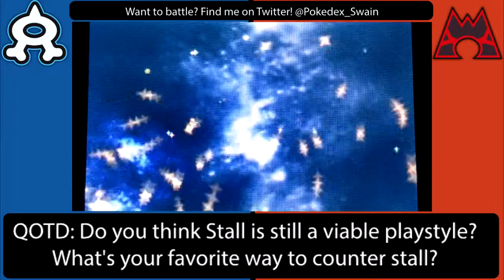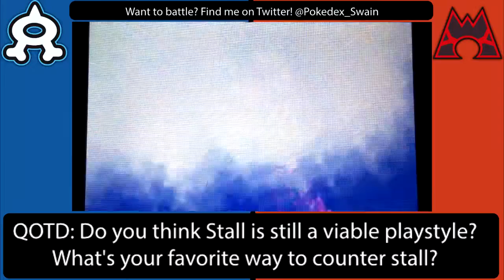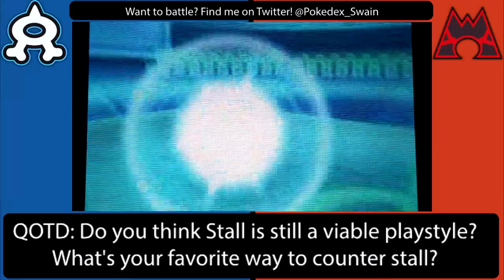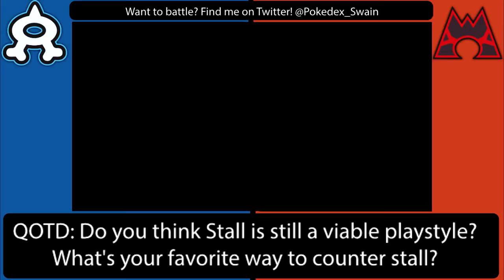LBA Tryout Battle #4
Skype: Necrostevo